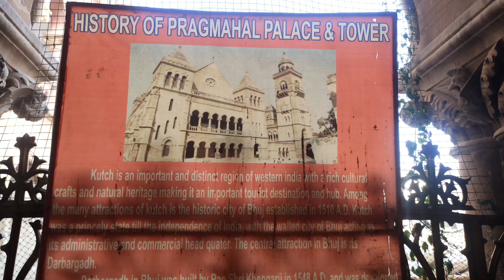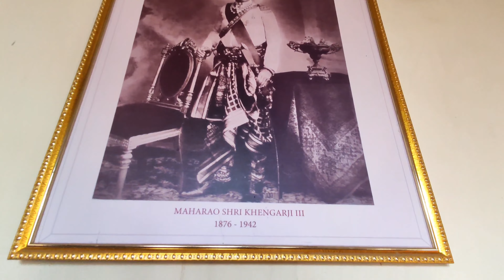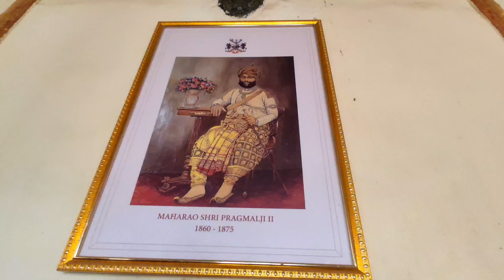Prag Mahal | Prag Palace | Clock Tower | Aina Mahal | Bhuj | Gujarat | Gopal ✍️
The Prag Mahal named after Rao Pragmalji II, who commissioned it and construction began in 1865. It was designed by Colonel Henry St Clair Wilkins. The palace artisans' wages were paid in gold coins. Construction of the palace cost Rs 3.1 million Rs & was completed in 1879 during the regency of Khengarji ||| (Pragmalji II's son) following Pragmalji II's death in 1875.